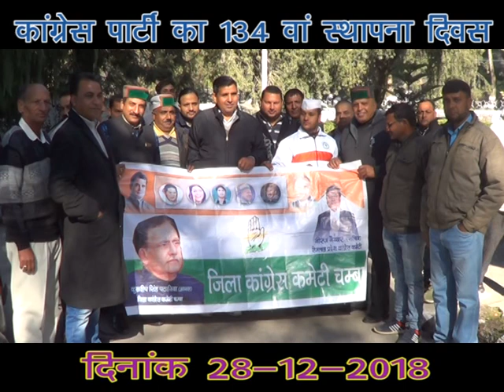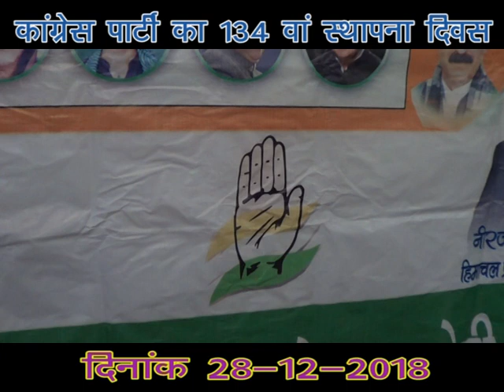कांग्रेस पार्टी का 134 वां स्थापना दिवस